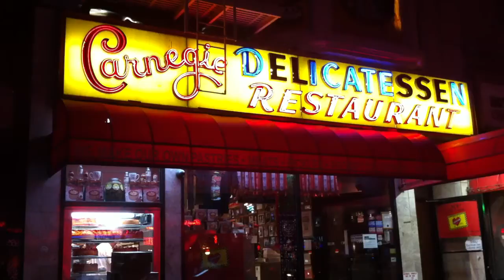Carnegie Deli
En la 7th Ave.